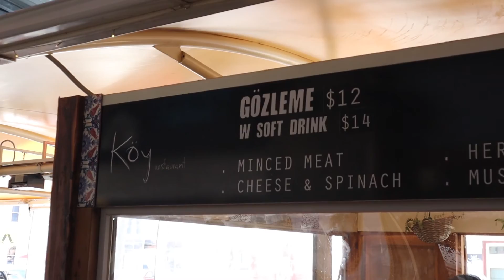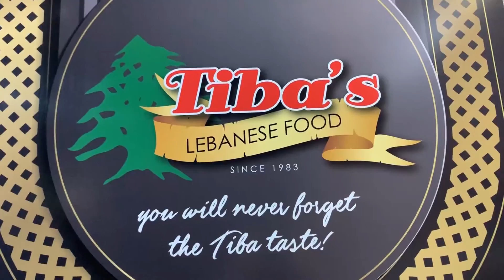Things you HAVE TO DO in Melbourne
Mingalabar, hello! I finally was blessed with a beautiful day for exploring Melbourne and showing you some of my favourite things to do when I am home. These are things super unique to Melbourne that I miss dearly when I am away. I hope you guys enjoy and if you ever visit you check out these places!

I appreciate you all so much, thanks for the support :)

Quick facts about me:
- based in Myanmar atm
- originally from Melbourne, Australia
- Malaysian/Chinese

Thanks as always x